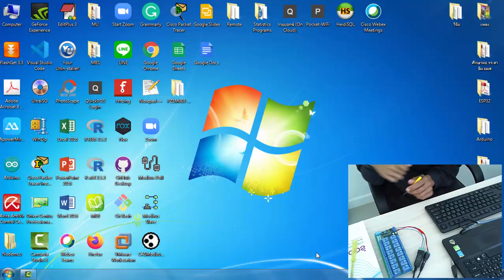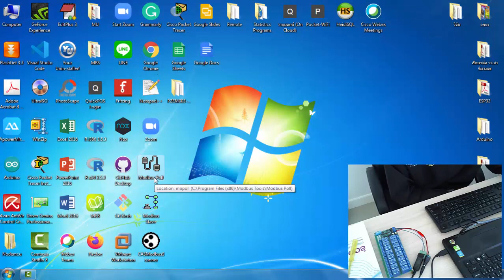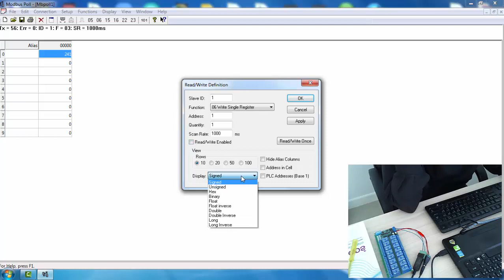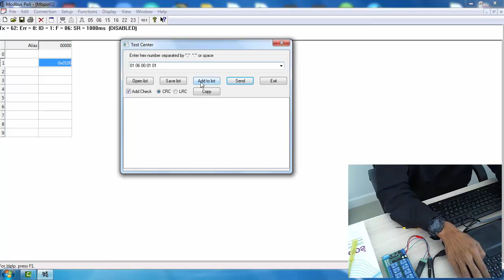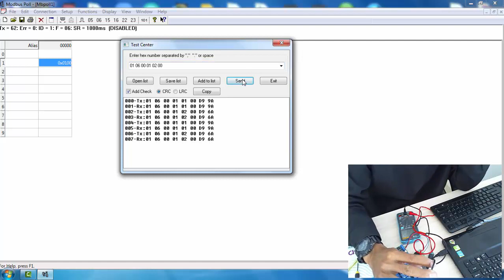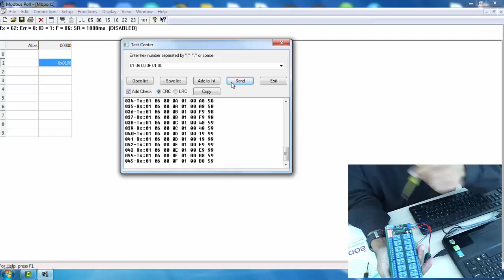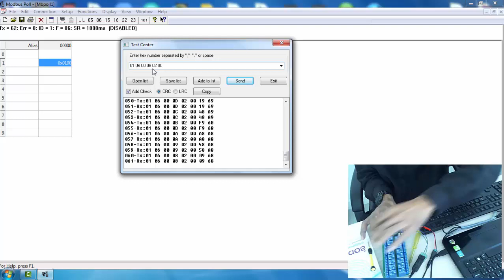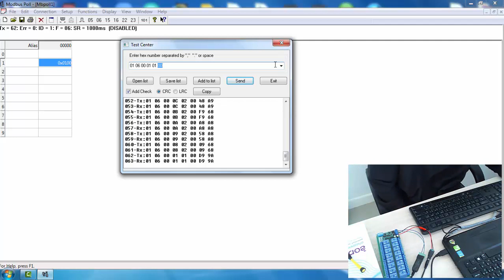Modbus RTU Relay 16CH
ทดลองใช้งาน Modbus RTU Relay 16CH
โดยใช้โปรแกรม CAS Modbus Scanner และ Modbus Poll